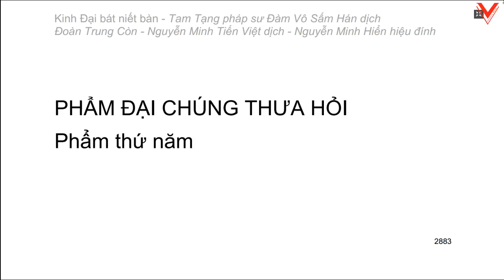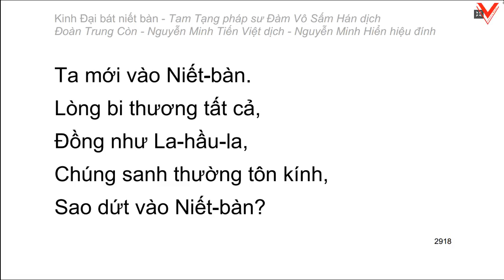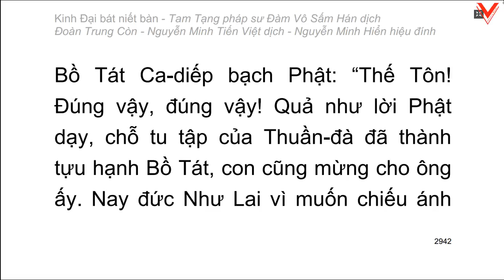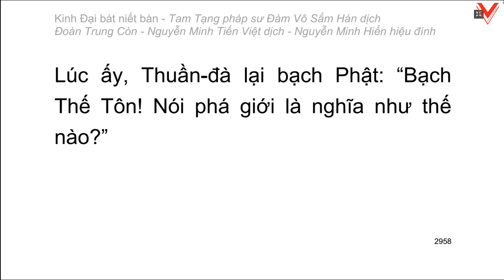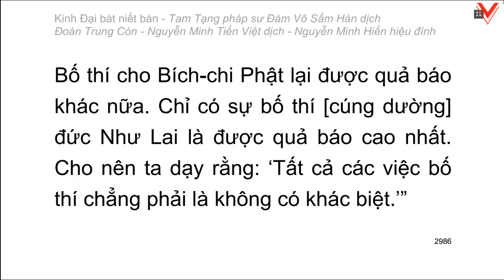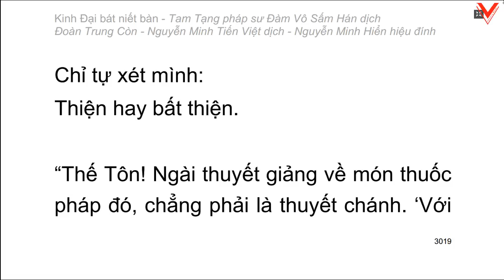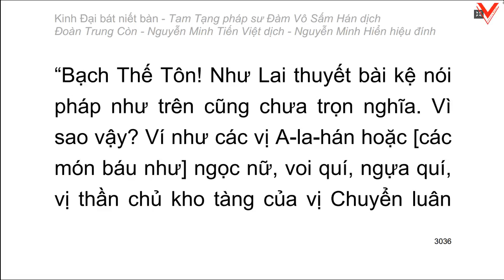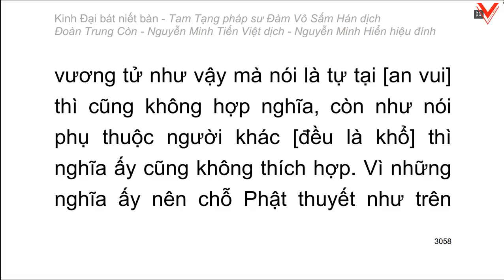Kinh Đại Bát Niết Bàn - 大 般 涅 槃 經 - Đàm Vô Sấm Hán dịch (tiếp theo)